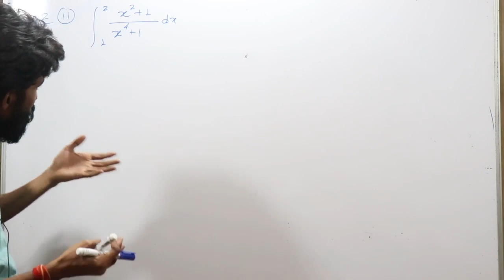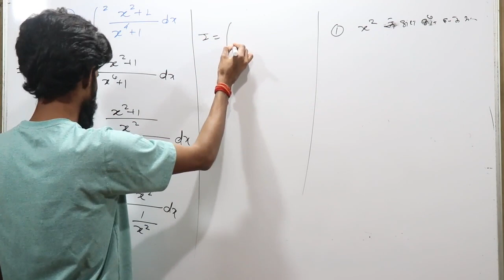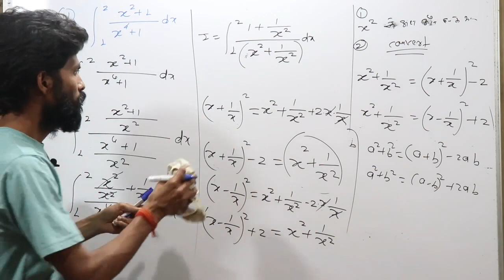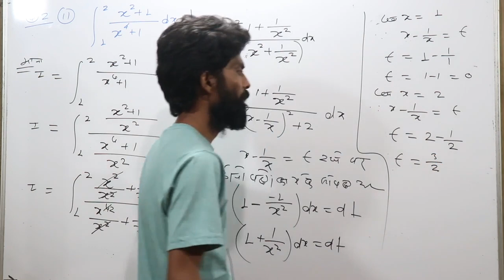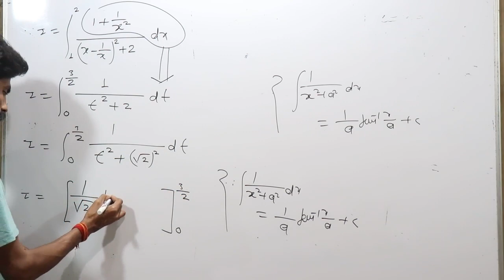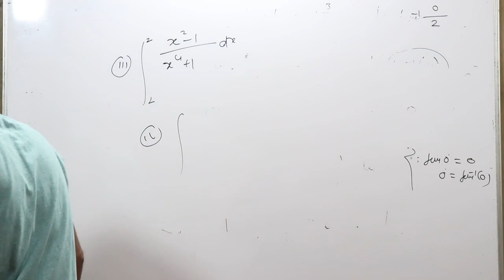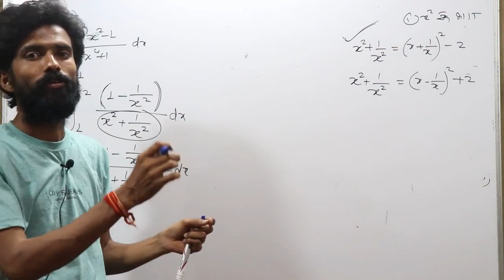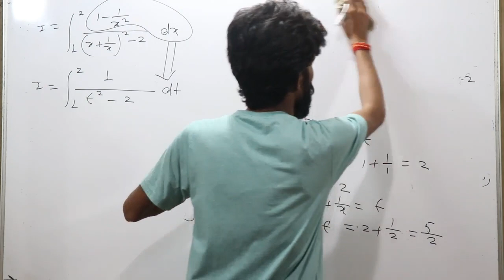Definite Integral By substitution Class 12, प्रतिस्थापन द्वारा निश्चित समाकलन, Mp Board Navbodh 03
in this video dheeraj sir  @Maths Wale   will discuss about Definite Integral By substitution Class 12, प्रतिस्थापन द्वारा निश्चित समाकलन, Mp Board Navbodh 03